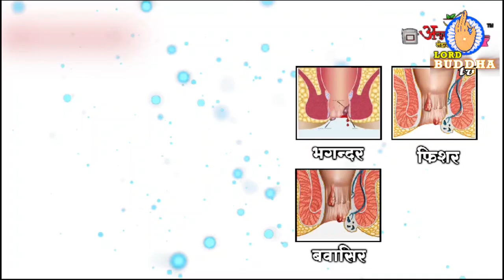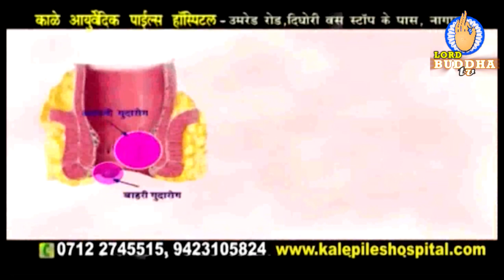08 Oct Jai Bhim India Final News